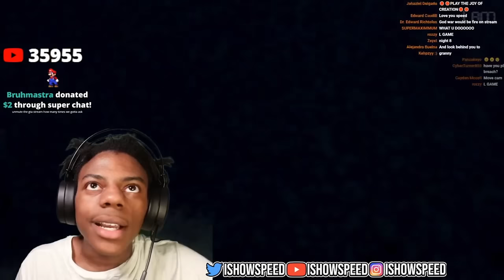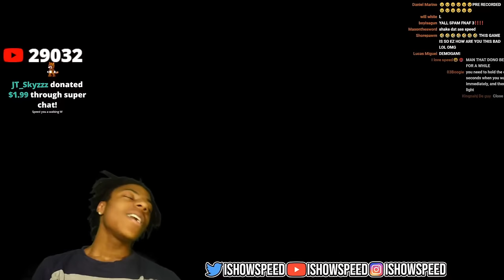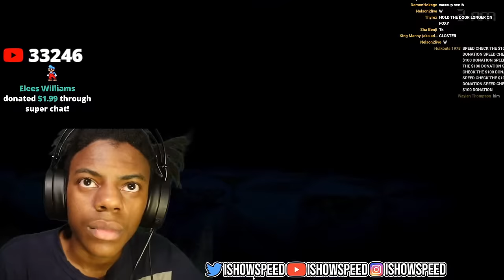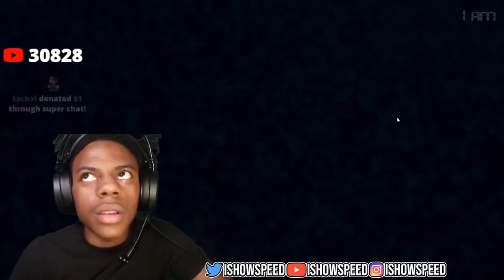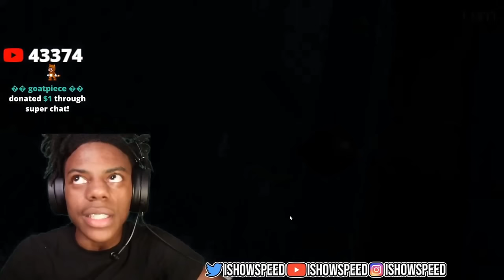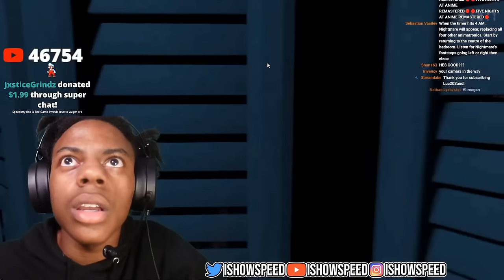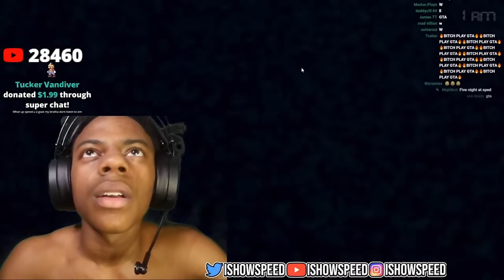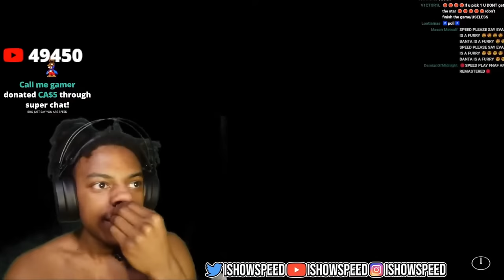IShowSpeed Plays FNAF 4 [FULL GAME]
Full, EDITED video of IShowSpeed beating FNAF 4 (nights 1-8)!